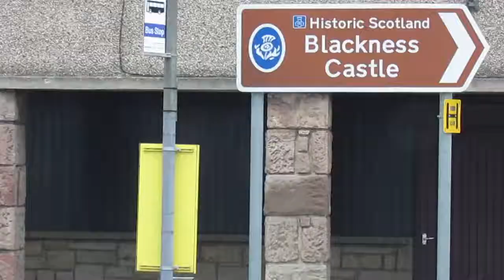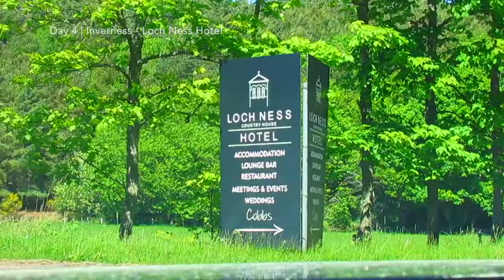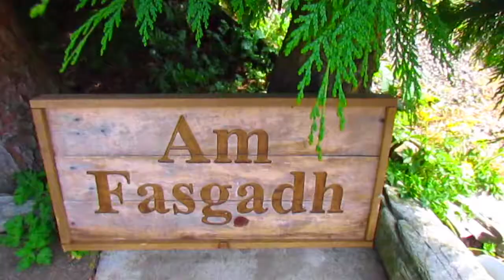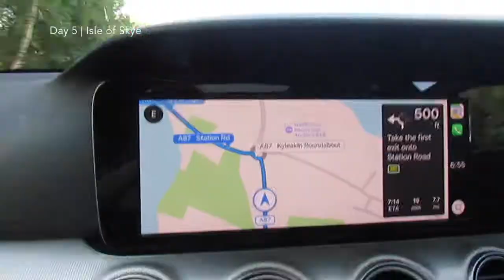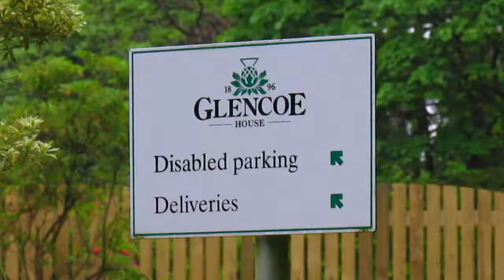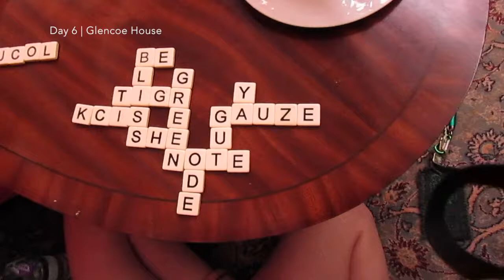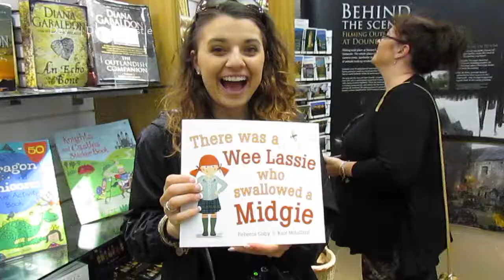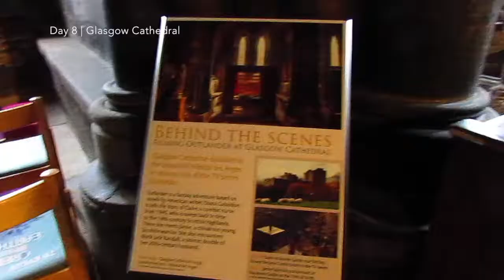Our Trip to Scotland | May 21 - 29, 2017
Full disclosure: I did not create this video with the intention for public use, hence the length and personal footage. This is more of a recap video of our vacation for ourselves. I decided to post it publicly in case it is helpful for anyone looking to visit Scotland.

Itinerary:
Day 1 - Edinburgh
Day 2 -  Edinburgh
Day 3 - Houton House, Midhope Castle, Blackness Castle, Culross,
Day 4 - Inverness, Highlands, Ratagan
Day 5 - Isle of Skye (Abhainn An Lethuilt, Kilt Rock, Quiraing, The Fairy Glenn, Portree, Dun Beag Broch, Talisker Distillery, The Fairy Pools), Plockton
Day 6 - Glencoe House,
Day 7 - Glencoe, Drummond Gardens, Doune Castle, Glasgow
Day 8 - Glasgow Cathedral, Sterling Castle

Outlander - The Skye Boat (Bear McCreary)
Dance of the Druids (Bear McCreary)
William Wallce (Derek Fiechter & Brandon Fiechter)
Scottish Festival (Brandon Fiechter)
Isle of Skye (Brandon Fiechter)